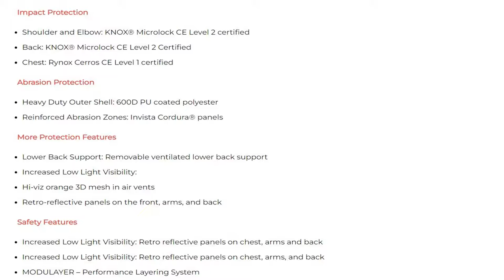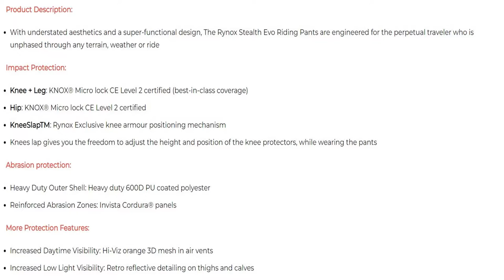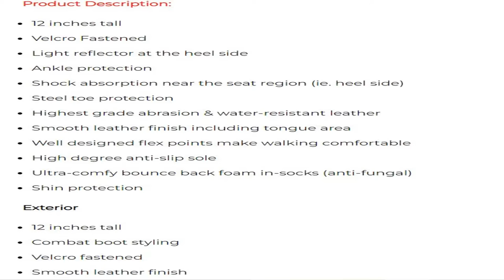Motorcycle Riding Gears for long tours| Riding Jacket| Riding Boots| Gloves| Pants| Helmet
My riding gears which keeps me safe during long motorcycle expeditions.